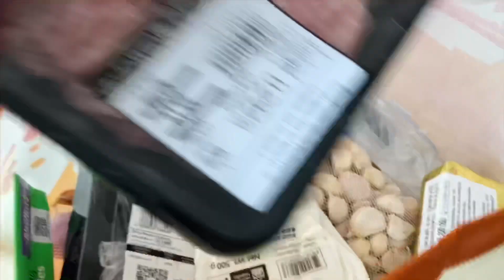How To Cook Roasted Chicken in Microwave Oven | chevlogs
Whole Roasted Chicken and Filipino Spaghetti.

I’m Che and currently living in Thailand. I’m a pinoy vlogger. This channel is mostly food, travel, beauty and vlog.

Please follow on my Instagram and Twitter

Editor: imovie
Music